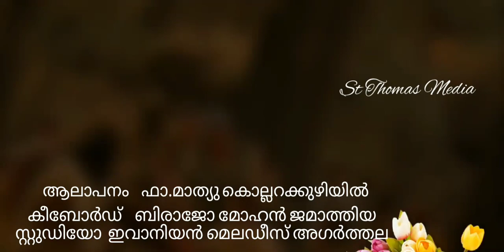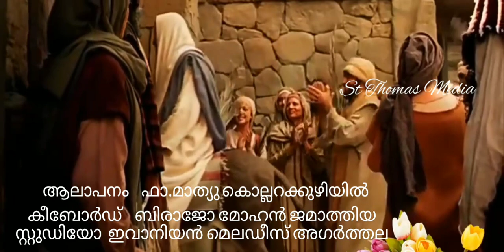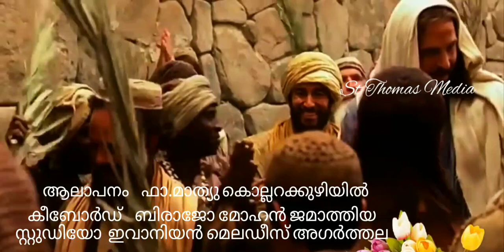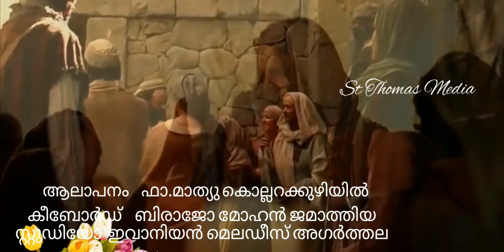ഓശാന പ്രദക്ഷിണ ഗാനം ഹിന്ദിയിൽ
Vocals:  Fr Kollarakuzhiyil Mathew
Keys.  : Biraja Mohan Jamatia
Studio : Ivanian Melodies Agarthala